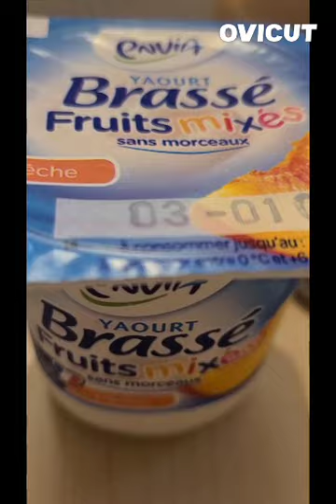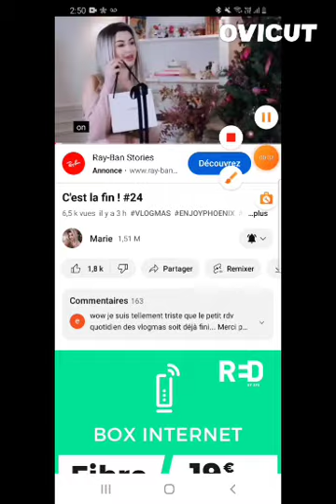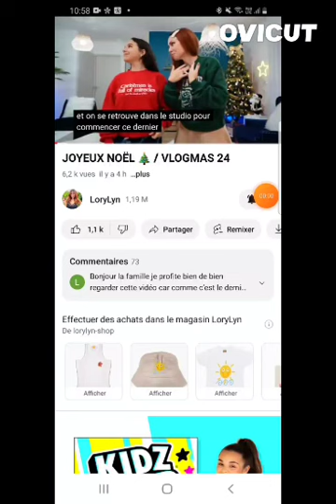Vlogmas N ° 25 : Le dernier, Piscine, Jeux , Jeux pour enfants, billard, préparation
Intro : Tommorow it is Chrismast
Outro : Ikson Merry

Miniature : Thumbnail maker
Montage : Ovicut

N oublier pas d activer la cloche pour voir chaque vidéos qui se publies sur ma chaîne .

Prenez soin de vous bon visionnage.